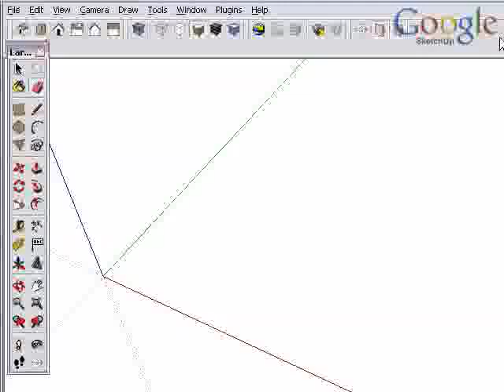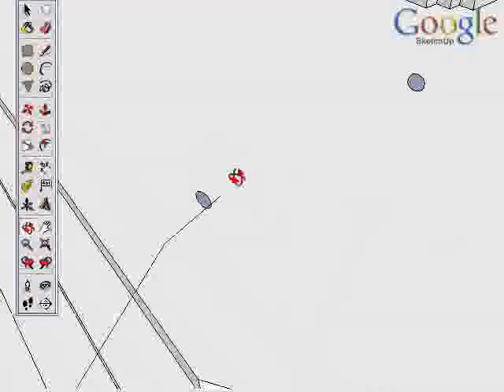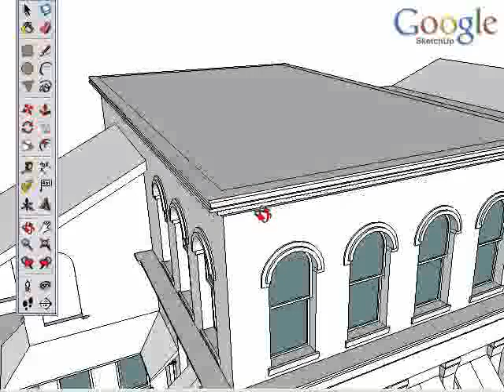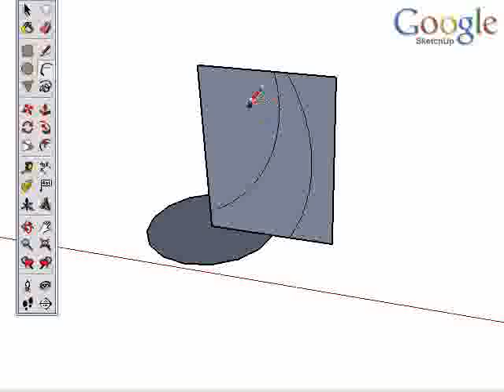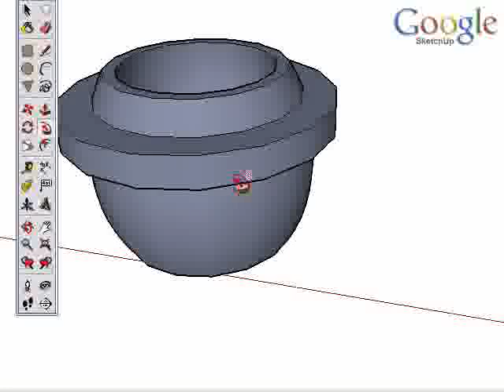17 - Sketchup - Suivez moi.flv